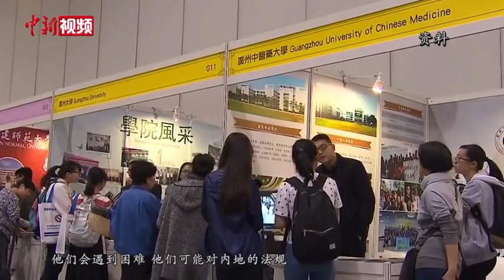【两会·面对面】霍启刚履新港区全国人大代表：反映香港各界声音 助力融入国家发展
日前，从港区全国政协委员转换跑道，成功当选港区全国人大代表的霍启刚在接受中新社专访时表示，这一角色的转换意味着责任和使命的改变。如今，首次以新身份履职的他正积极联系香港社会各界，希望能反映更多的行业声音。

不同行业的情况大相径庭，关注点亦各有不同。霍启刚从他最熟悉的文化及体育界别开始谈起。他在发展中外文化艺术交流中心的宏大主题中，聚焦人才培育。在霍启刚看来，过去数年间，香港特区政府投入大量资源深耕文化基建，但中层人才未能及时跟上需求。